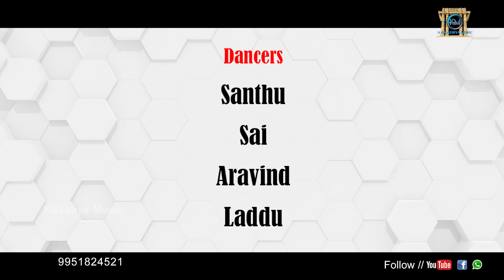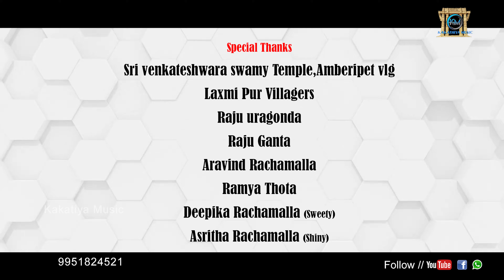Neeli Neeli Kalla Pori - Making Video Song | Folk Song (Telugu) |Tony kick,Rajeshwari | Shankar Babu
Watch & Enjoy Neeli Neeli Kalla Pori - Video Song From KAKATIYA MUSIC.

Singer: Shankar Babu, K. Sweetha
Lyrics: Arepally Odelu
Recorded @ ADÓNIS STUDIOS